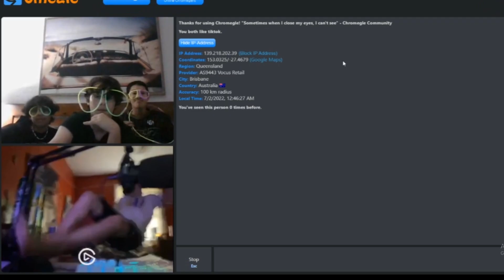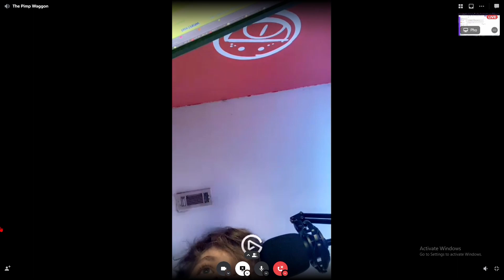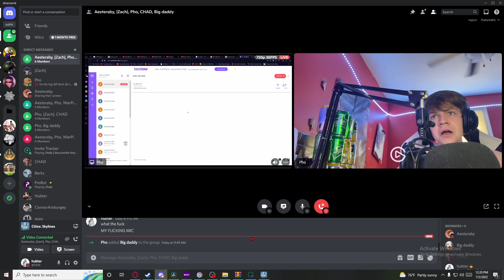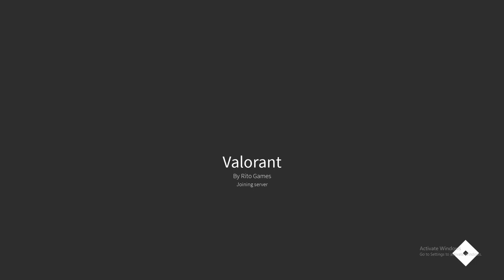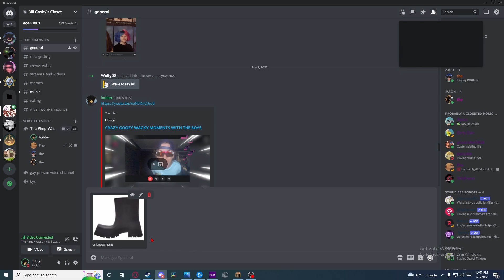Even More Crazy Wacky Goofy Moments